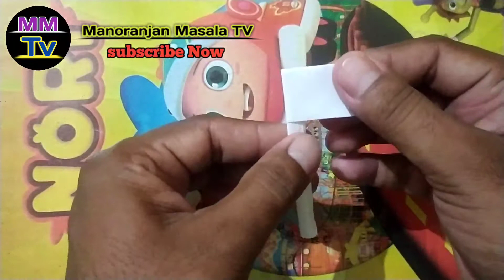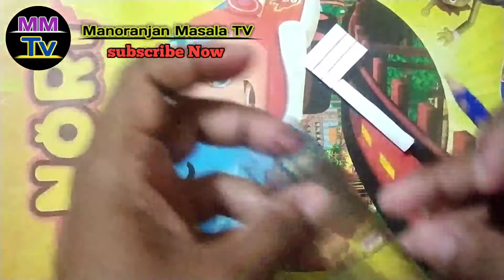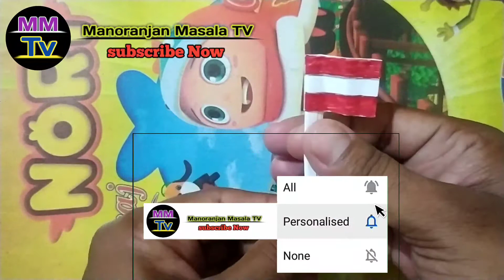Austria | Austrian Flag | how to make a paper Flag|origami Flag|Flag making in English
नमस्कार दोस्तों।🙏🙏

 हमारे यूट्यूब चैनल मनोरंजन मसाला टीवी में आपका स्वागत है।

           दोस्तों आज हम सीखेंगे  पेपर Austrian Flag से कैसे बनाते हैं।

       प्लीज दोस्तों वीडियो को शुरू से लास्ट तक ध्यान पूर्वक पूरा देखना।

साथ ही घंटी का बटन दबाएं हमारे नए वीडियो सबसे पहले देखने के लिए ।।

   ।।❤️❤️आपका दिन शुभमंगल हो❤️❤️।।

          ❤️🙏🙏धन्यवाद🙏🙏❤️